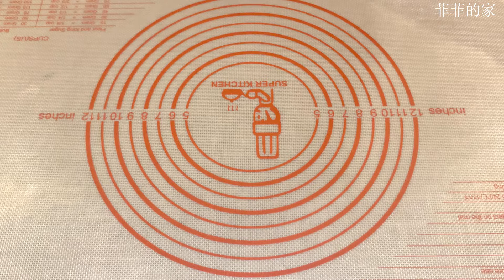【Trader Joe's的Pizza Dough系列（六）】油条 -- 超级简单，蓬松酥脆，轻松又美味。# Pizza Dough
Trader Joe's 的低脂肪的Pizza Dough，1磅一袋，$1.69美元，今天我们跟大家分享用 Trader Joe‘s 的 Pizza Dough炸油条，实在是太方便了，掌握好火候，不用费太多的力气，就能吃上好吃的炸油条了。除了少一点点盐以外，外焦里软，满满的蜂窝状，是不是跟你以前常吃的一样？好吃极了。喜欢的话，就试试吧。
Tips： 油温要基本保持200-210摄氏度。如果油温高了，可以把锅挪到一旁，离火，放入油条坯，很快就降下温度，再继续将锅放到火上。太高的温度容易炸焦，太低的温度炸不出蓬松的感觉。

Ingredients: （1 bag Pizza Dough make 12根油条（12 Fried Dough Sticks））
           1 bag Pizza Dough 1 LB - 1袋Pizza面团1磅

           1 tbsp cooking oil -- 1大勺菜油